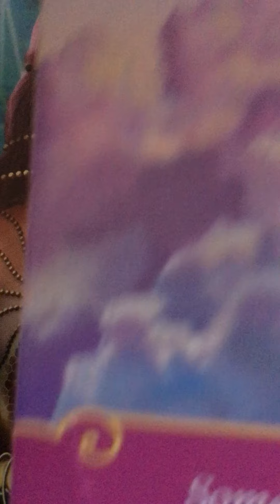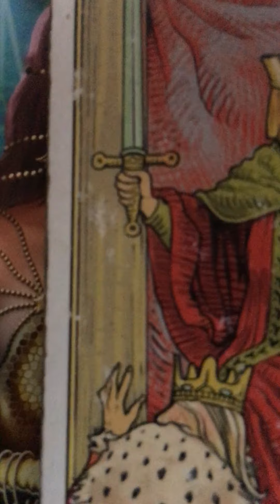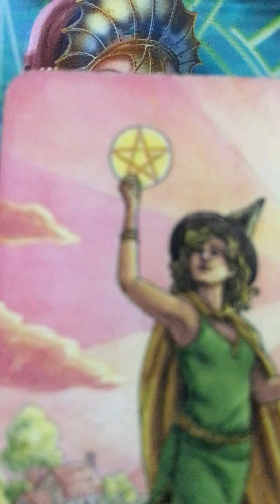Pisces: I’m not scared of the lions and tigers and bears. (3rd party )